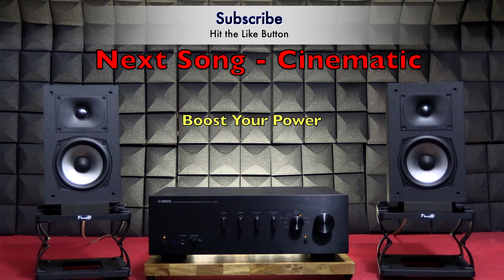[SRS] Polk Audio XT15 Bookshelf Speakers / Yamaha A-S301 Integrated Amplifier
Sound Reference Series - Speakers with many others integrated amplifier. I want to build Library of the Sound Reference. hope it helps people who need it!

thanks

Timecodes
0:00 - intro
0:07 - All the way up / Electronic / by Hadar Sopher
0:48 - Bedroom / Soul & RnB, Pop / by Raquel Castro, The Wildcardz
1:30 - Boost Your Power / Rock / by CustomMelody
2:29 - Chemtrails / Cinematic / by Semo
3:19 - Get Ready / Cinematic, Rock, Pop / by Midnight Noise
4:10 - Higher Love / Electronic, Pop / by Ben Fox
5:25 - Is Leroy On It / Jazz, Acoustic, Retro / by Southside Aces
6:24 - Pull Me Closer / Electronic, Pop, Hip Hop / by WEARETHEGOOD,
7:37 - Punkd / Cinematic, Electronic / by Out of Flux
8:38 - Seasons / Cinematic, Classical / by ANBR
9:48 - Star Night / Acoustic, Rock, Pop / Wonderland
10:39 - Time Traveling / Soul & RnB / Sarah Kang feat. Anthony Lazaro
12:12 - Crash and burn / Death Metal / Kissing Candice
13:37 - Magic Show / Death Metal / Kissing Candice
14:34 - Fields / Acoustic Guitar / Livio Bartolo